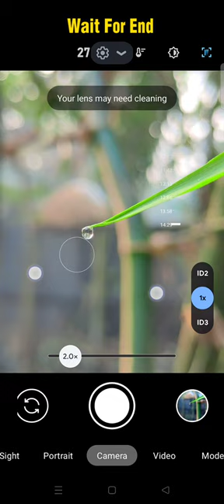Best DSLR Mobile Camera😲